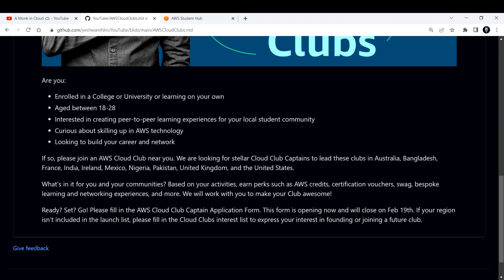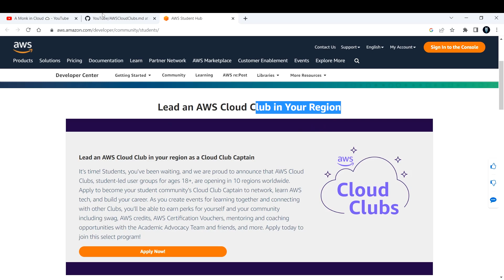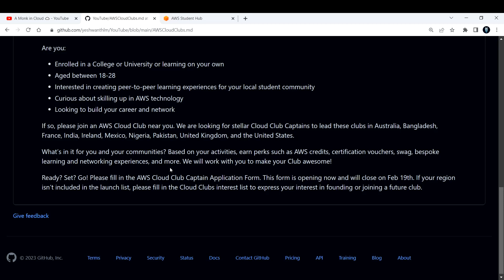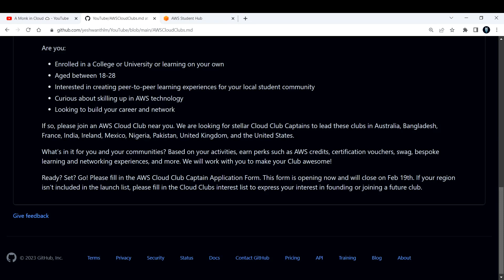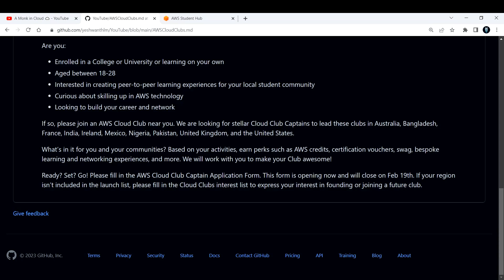AWS Cloud Clubs are live now!🎉| Student-led AWS User Groups | Build Your Career & Network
Lead an AWS Cloud Club in your region as a Cloud Club Captain

It’s time! Students, you’ve been waiting, and we are proud to announce that AWS Cloud Clubs, student-led user groups for ages 18+, are opening in 10 regions worldwide. Apply to become your student community’s Cloud Club Captain to network, learn AWS tech, and build your career. As you create events for learning together and connecting with other Clubs, you’ll be able to earn perks for yourself and your community including swag, AWS credits, AWS Certification Vouchers, mentoring and coaching opportunities with the Academic Advocacy Team and friends, and more. Apply today to join this select program!

Cloud Clubs interest list to express your interest in founding or joining a future club